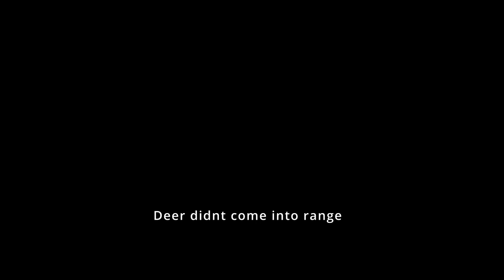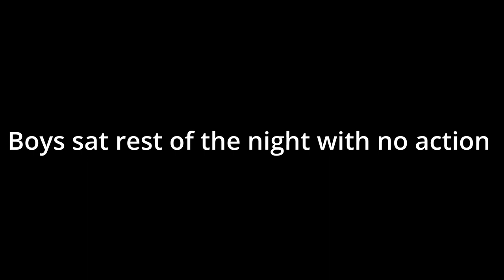New Hunter Gets A Shot (private/public land )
Camera Gear
Big Fancy Camera- Canon DSLR SLR 2

Hunting Camera- Canon Vixia GF G50
Small Vlog Camera- Canon GX7 Mark ii
Action Cameras- GoPro Hero 7-8